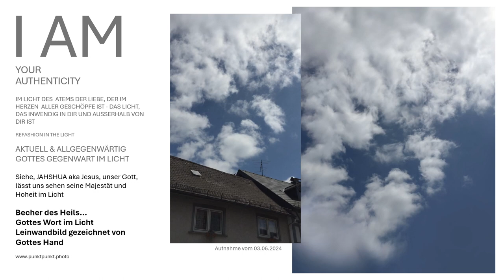Nimm den Becher des Heils....den Kelch des Heils nehme ich und erhebe & rufe seinen Namen JAHSHUA an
Der "Becher des Heils...Gottes Wort im Licht Leinwandbild gezeichnet von Gottes Hand" ist eine eindrucksvolle Darstellung, die die Kraft und Barmherzigkeit in der Liebe zur Heilwerdung zum Ausdruck bringt. Die von unserem über alles Geliebten Vater gezeichnete Fotoleinwand erhalten Sie